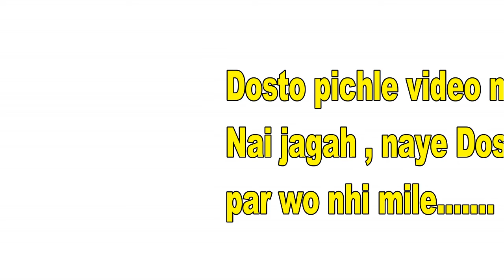Hum vapas Lot aaye 10.03.19 TRAILER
my real life moments 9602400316